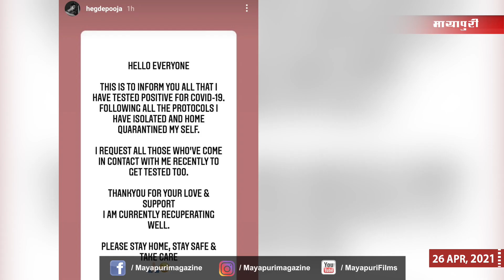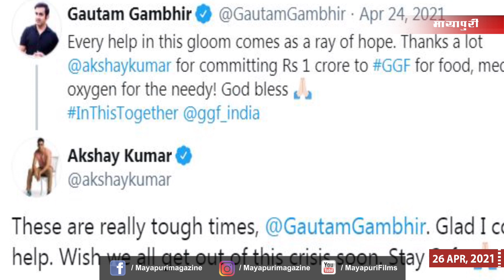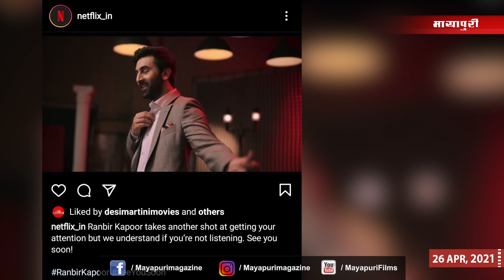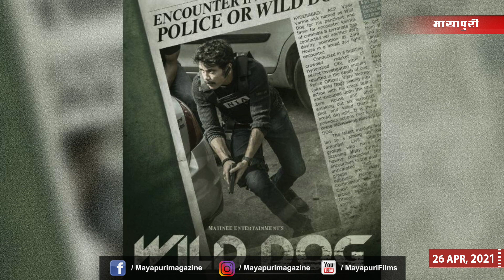Pooja Hegde | Rakul Preet Singh | Salman | Disha Patani | Bollywood News | 26th April 2021 | 5 PM